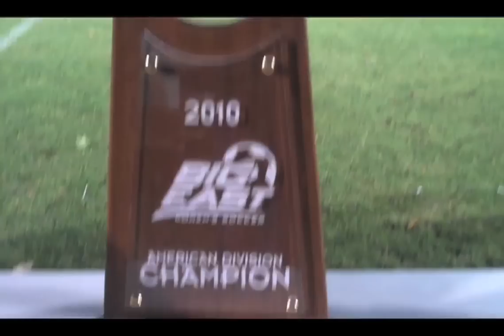WSOC - BIG EAST Championship trophy presentation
Marquette head coach Markus Roeders addresses his team following their acceptance of the 2012 BIG EAST Women's Soccer Championship Trophy - MU advanced to the NCAA Women's College Cup Sweet Sixteen for the second straight year.